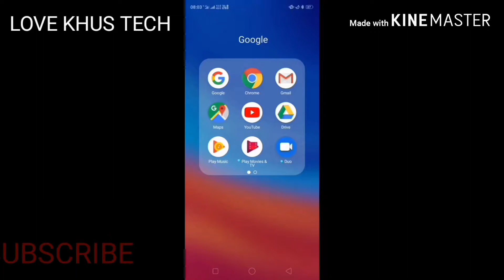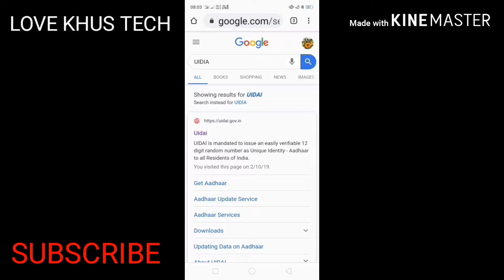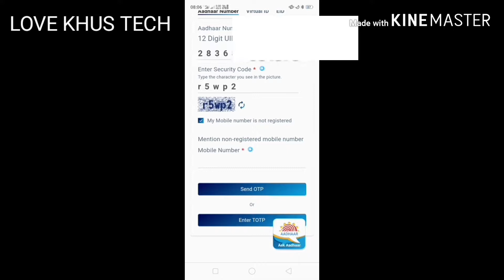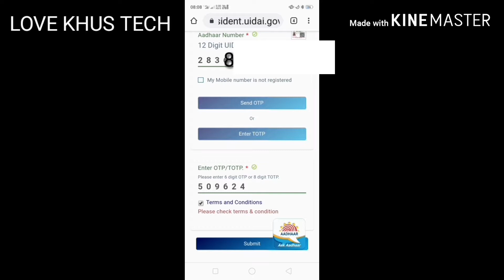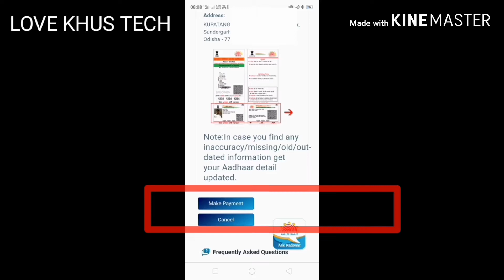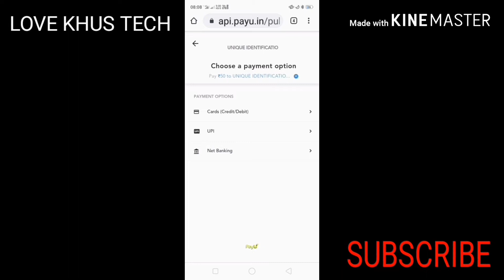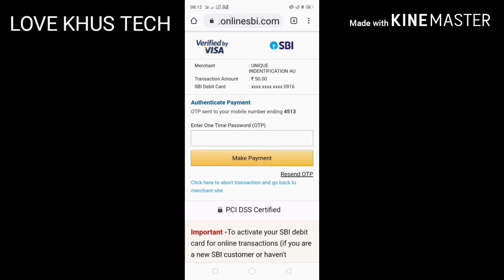How to get a new Aadhaar card online ll how to get a dupplicate Aadhaar card online 2019,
Hi friends , I am Manoj ,My YouTube Chennel name is -LOVE KHUS Productions,
        In this video you know about New Aadhaar card, when you lost or damage your Aadhaar how to get a new Aadhaar card and new duplicate Aadhaar card online on your mobile. First you go to UIADIA official website and click on order adhhar print then you put your Aadhaar number and capta code then you make payment online only 50 rupees that UIADIA take it for register post or Get,. Within 15 days  you got new Aadhaar card by registered Post,

          Thanks so much,all my friends,